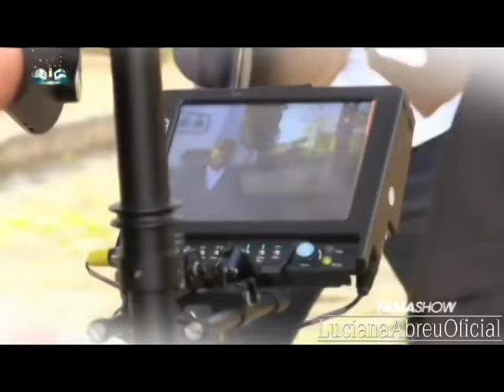Luciana Abreu - campanha "Código dá vinte" (dezembro, 2015)